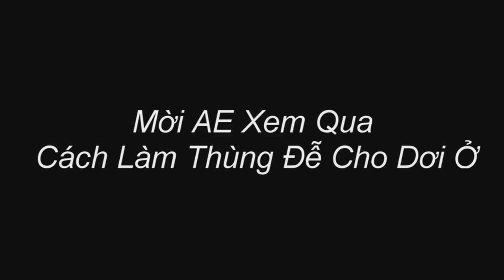Nuôi Dơi Lấy Phân Không Cần Lá Thốt Nốt Chỉ Cần Đòng Thùng Gỗ Cho Dơi Ở +Máy Gọi Là Dơi Về Ở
Với kỉ thuật nuôi dơi bằng thùng gỗ này - AE thật dễ dàng làm ở tấc cả mọi miền trên tổ quốc với tâm lý nhiều nơi không thể có mua được lá thốt nốt
nên Thuận mới chia sẻ kiểu này đễ ae tham khảo và rất nhiều ae đã làm và thành công bằng cách nuôi dơi với tiếng gọi dơi về chòi kèm thùng gỗ là dơi ở -
Tư Vấn Nuôi Dơi Bằng Thùng Gỗ Cho Khách Mua Máy Gọi Dơi - Cách Nuôi Dơi Không Sử Dụng Lá Thốt Nốt
2 Cách Nuôi Dơi Hiện Nay 2024 - Làm Chòi Lá Thốt Nốt Và Thùng Gỗ Nuôi Dơi Khi Sử Dụng Loa Hiệu Quả -
Những Khách Hàng Mua Máy Dẫn Dụ Dơi Muỗi , Nuôi Dơi Lấy Phân Khi Dơi Chưa Về Ở Ổn Định Cảm Nhận
tieng goi doi ve choi , nuoi doi bang thung go , tieng goi doi ve choi , cach nuoi doi bang thung go hieu qua , huong dan nuoi doi bang thung go , tieng goi doi ve choi ,